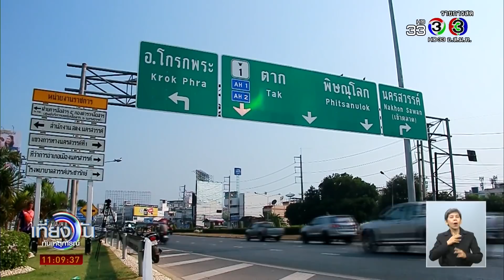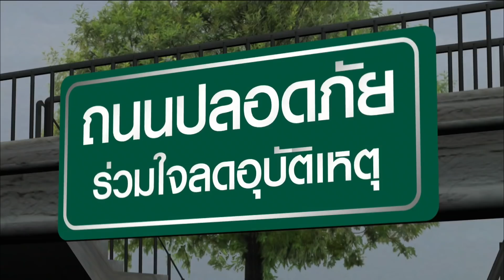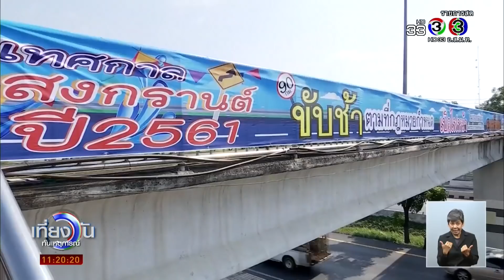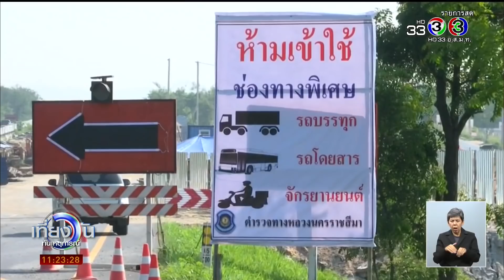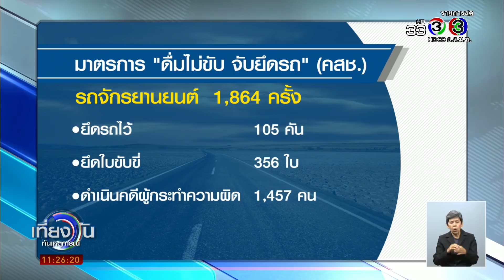เที่ยงวันทันเหตุการณ์ | บรรยากาศการเดินทางกลับต่างจังหวัดช่วงสงกรานต์ | 12-04-61 | Ch3Thailand